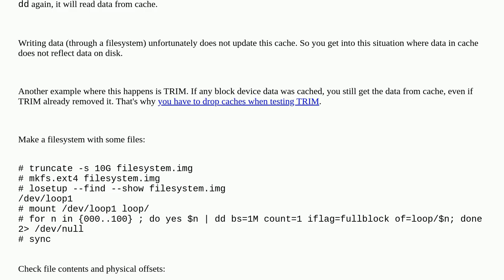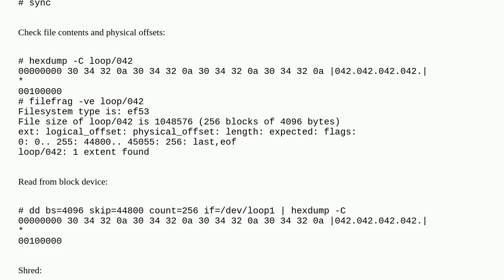Unix: Why does the dd command recover a file deleted using shred?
Why does the dd command recover a file deleted using shred?

A special thanks goes out to the community

  security filesystems